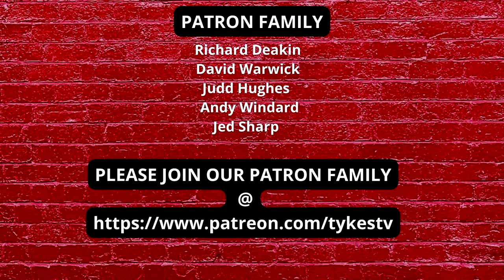DUFF HAS GONE | WITH GUESTS | DEVANEY NEXT?